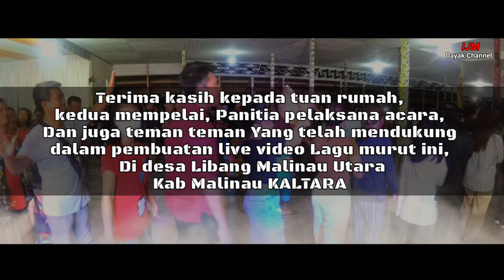LAGU MURUT KAANSAYAN RARA MUYUN COVER BAPAK JHON/ LAGU DAYAK KALIMANTAN / DESA LIBANG LUMBIS NUNUKAN